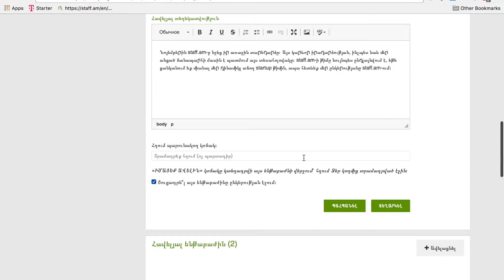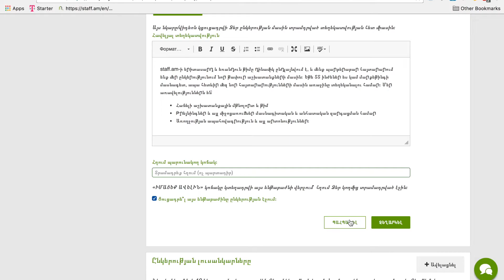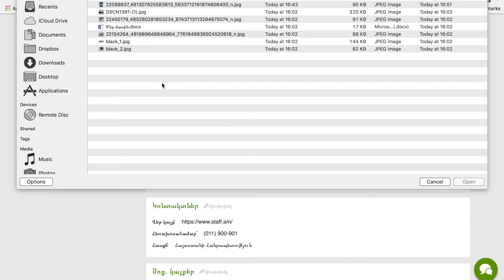Ինչպես ստեղծել ընկերության ինտերակտիվ էջ staff.am-ում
Գործատուի բրենդավորման նոր գործիք staff.am-ում։ Ստեղծեք Ձեր ընկերության ինտերակտվի էջը, ավելացրեք ինֆորմացիա տրամադրվող արտոնությունների, կորպորատիվ միջոցառումների և այլնի մասին ընդամենը մի քանի click-ով։